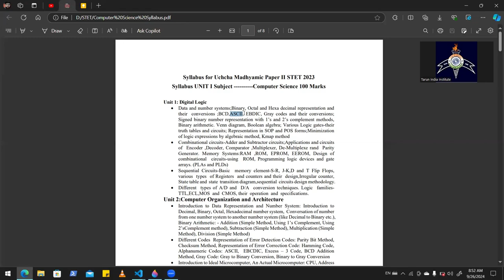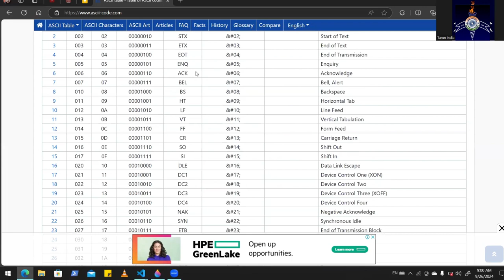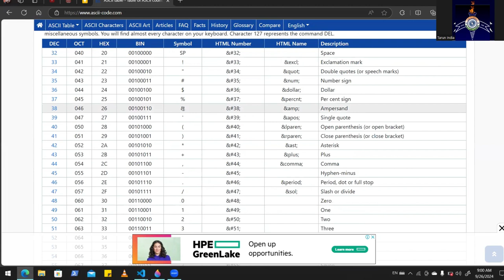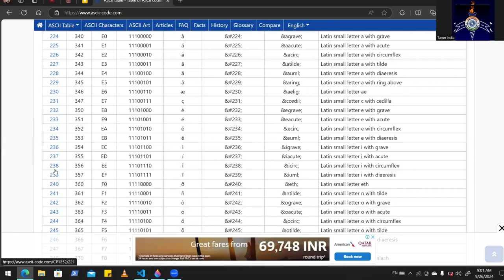How ASCII values are used in computer systems | Digital Logics | Bihar STET | Tarun India Institute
ASCII (Americal standard code for information interchange) ka istemal computer system me kyu kiya jata hai is concept ko example ki madad se smjhane ki koshish ki gyi hai...

is treh k aur bhi video k liye bane rahiye hamare sath...

Related to:-